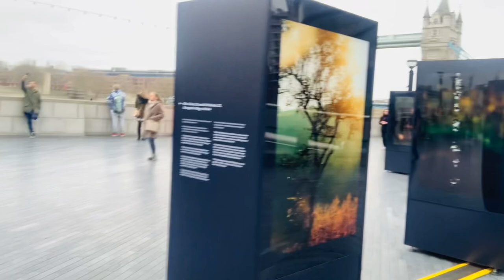Tower Bridge london vlog | Fahad Ahmed vlog london